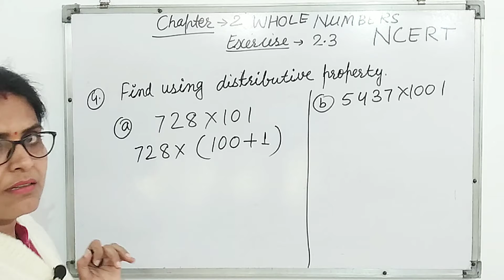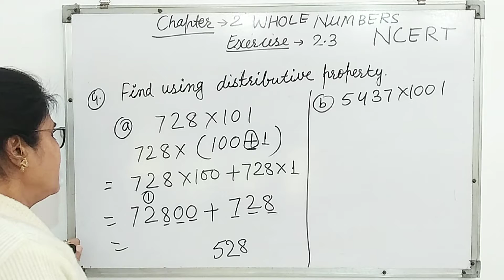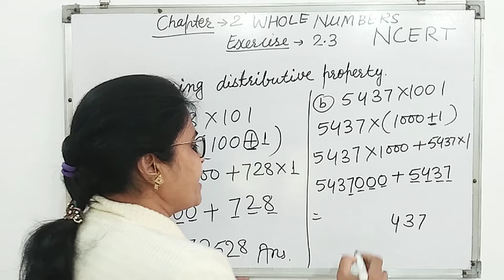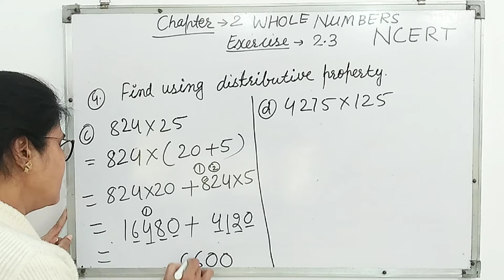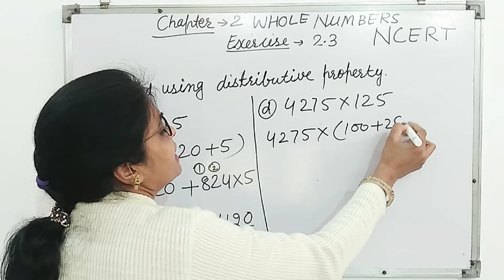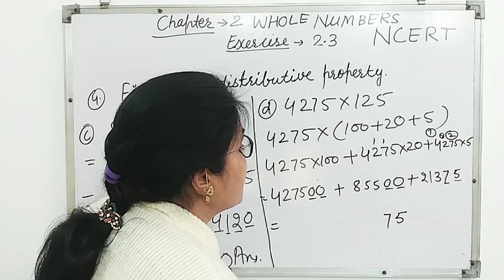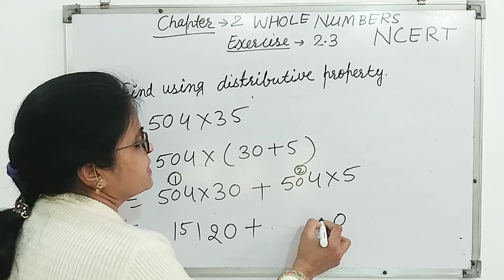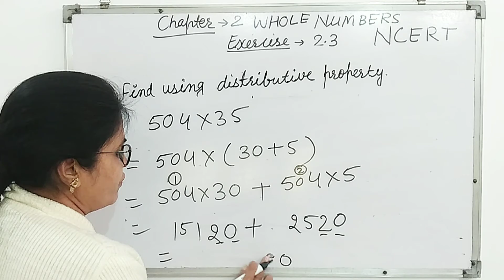Class - 6, Q 4 - Ex 2.3 - Whole Numbers - NCERT Maths - Chapter 2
Hey Students , Thanks for Visiting to my channel and Clicking this video.

In This video I explained " CHAPTER - 2 Exercise - 2.3 CLASS 6 WHOLE NUMBERS ",